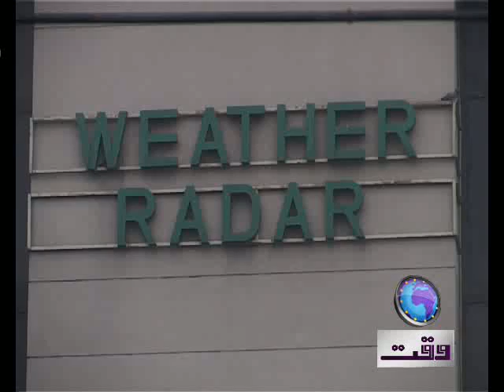Weather Update Vo Qaiser.mp4